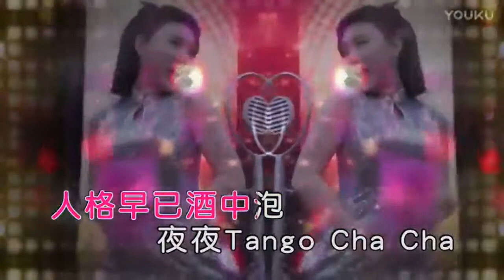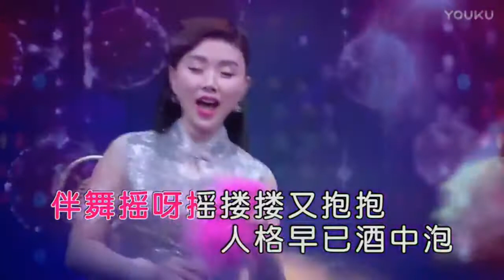宇宙唯一上海話版歌曲：舞男淚 原名：舞女淚 Dancing girls' tears 歌詞 韓寶儀 上海话/沪语 歌曲 韩宝仪 舞女泪 Dancing boys' tears shanghainese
中華民國111年3月5日 演唱

因為我是男的，所以改舞女為：舞男。

歌詞

一步踏錯終身錯，
下海伴舞為了生活
舞女也是人心中的痛苦向誰說，
為了生活的逼迫顆顆淚水往肚吞落
難道這是命注定一生在那紅塵過，
伴舞搖呀搖摟摟又抱抱人格早已酒中泡
夜夜探戈恰恰倫巴 Rock and Roll
誰叫我是一個舞女。

一步踏錯終身錯下海伴舞為了生活
夜夜 Tango ChaCha Rumba Rock and Roll